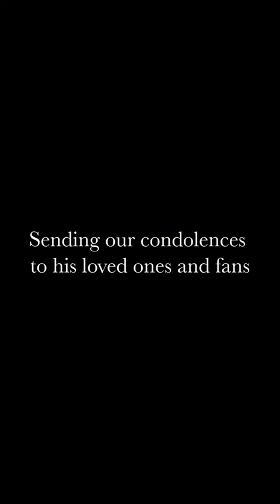Astro member Moonbin, 25, found dead in his residence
Astro member Moonbin was found dead at his residence in Gangnam District, southern Seoul, on Wednesday at around 8:10 p.m.(KST).  He was 25.